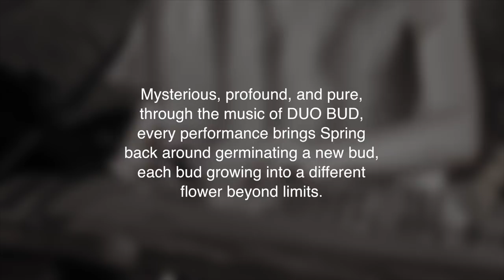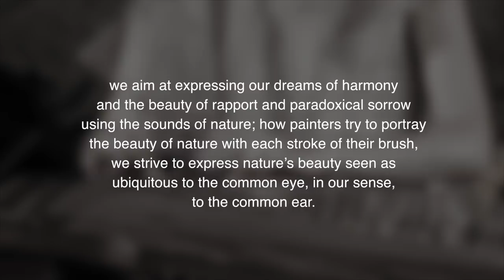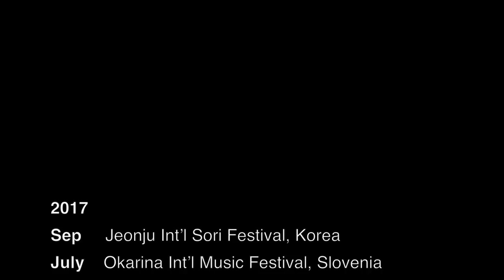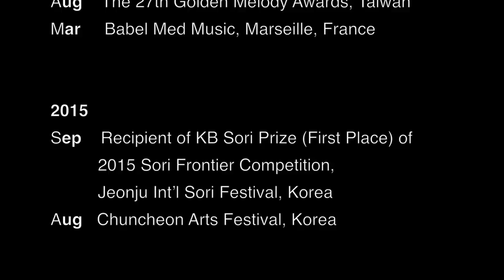DUO BUD(듀오벗)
DUO BUD
Established in 2015, DUO BUD has conducted various musical collaborations led by the Jang-gu, a traditional Korean drum alongside the Gayageum, traditional Korean zither to present experimental and independent spirit with perspectives of the youth and the contemporary. Mysterious, profound, and pure, through the music of DUO BUD, every performance brings Spring back around germinating a new bud, each bud growing into a different flower beyond limits.